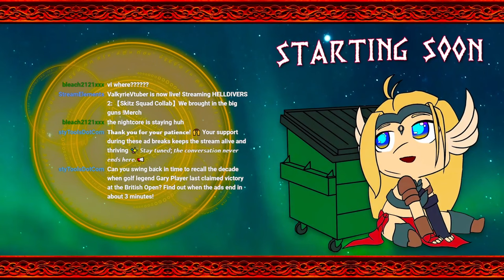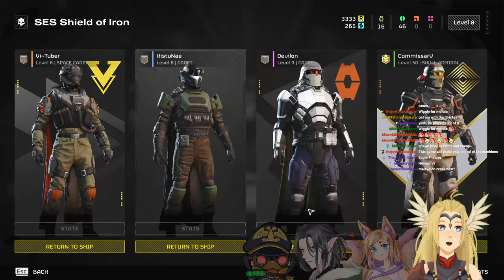【Skitz Squad Collab】We brought in the big guns